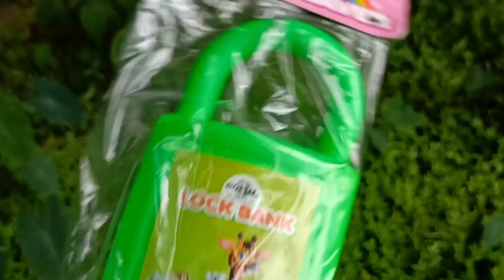ट्रैक्टर, मिक्सर ट्रक, जेसीबी, रेसिंग कार, मिनी कार, टैंक, ट्रक, बस, हवाई जहाज, गाडी